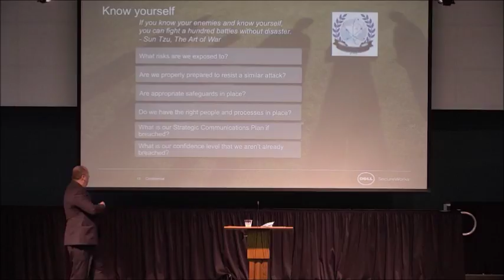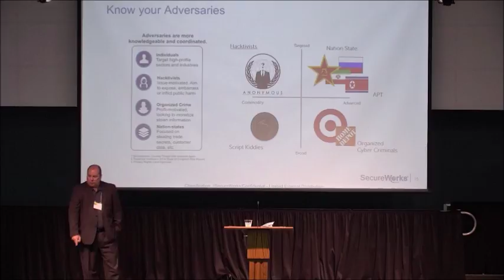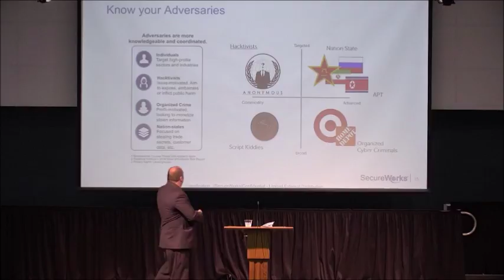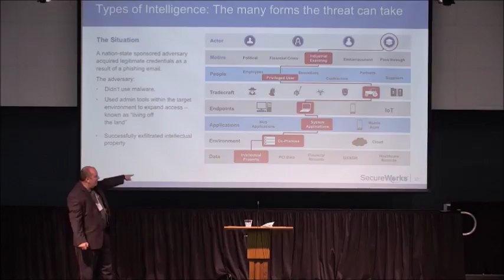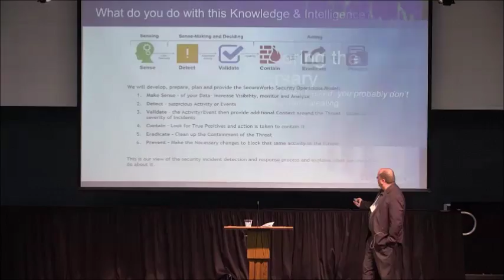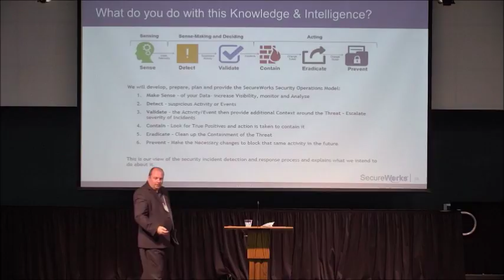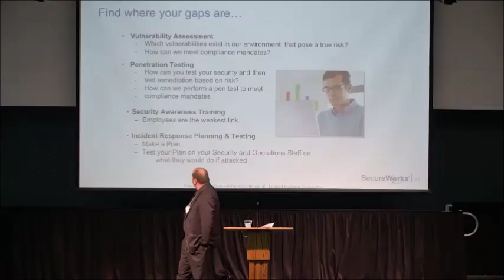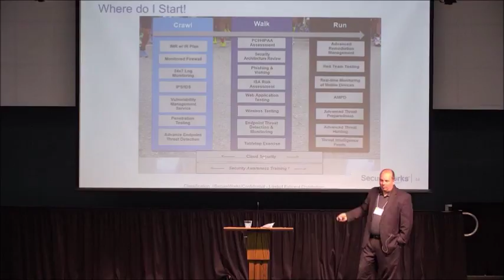ROBERT SHAW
Robert Shaw is the Dell SecureWorks CyberSecurity Specialist for the California public sector, including public and private higher education institutions.  In this role, Robert enables public sector organizations to build value for their citizens, entities and businesses through secure technology and practices consultation and expertise in cyber-security, compliance, governance and risk management and strategic business planning.

Currently, Robert partners with public sector entities to better understand their current cyber security programs to develop, streamline and execute a cohesive cybersecurity program.to protect their critical data and citizens.